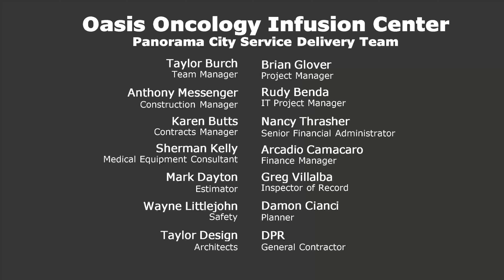Kaiser Oasis Oncology Infusion Center